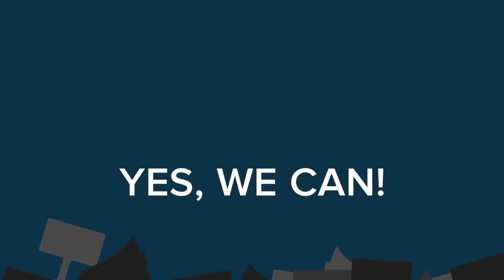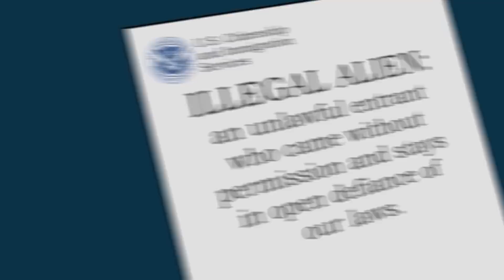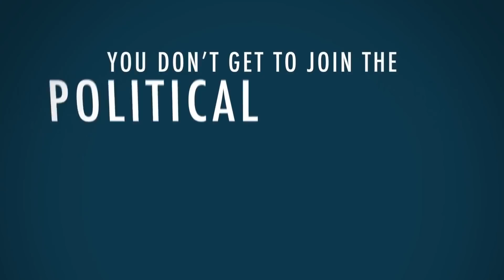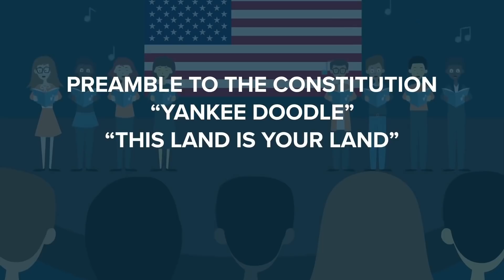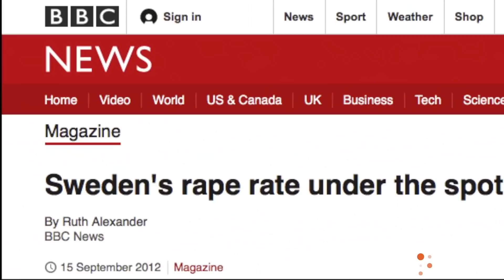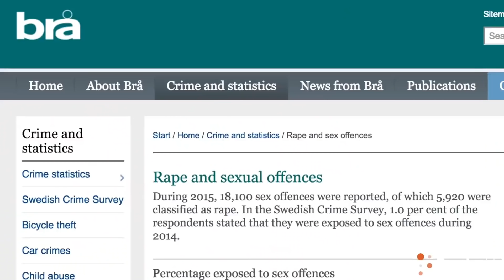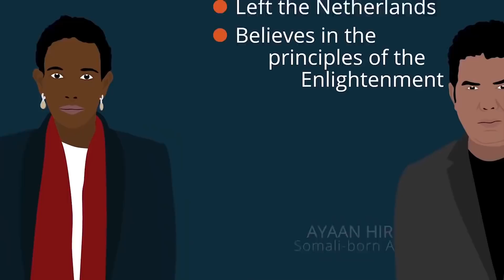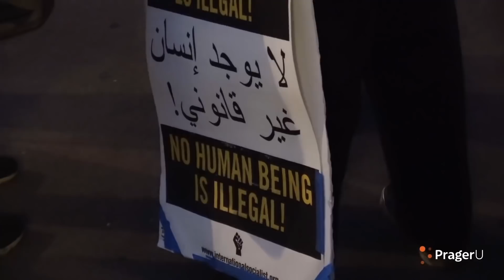Video Marathon: All About Immigration | Marathons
Expand your knowledge with this curated playlist of our BEST and most thoughtful videos on immigration. Enjoy!